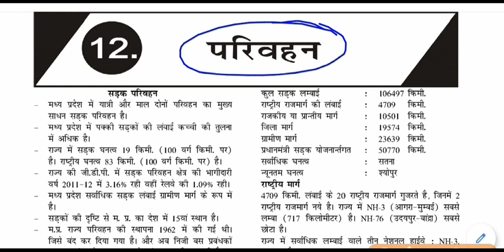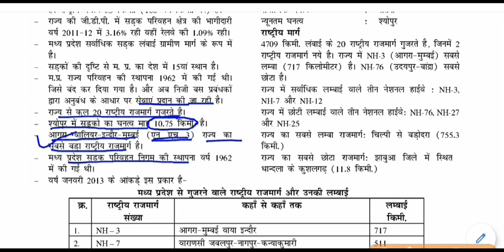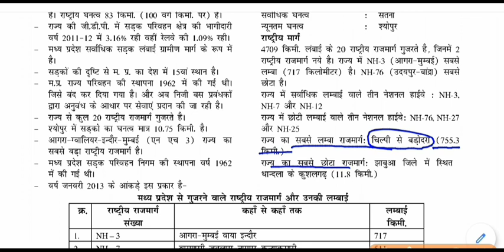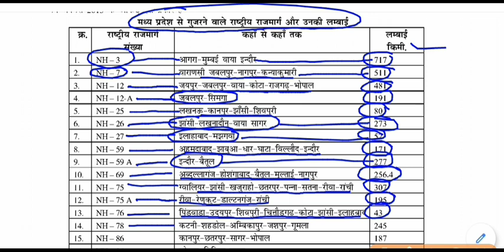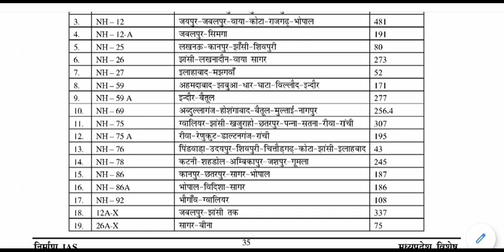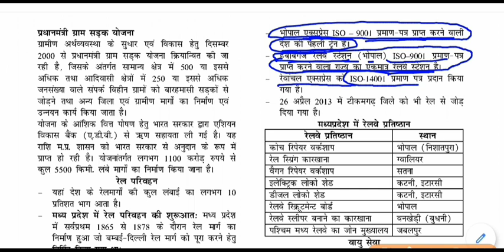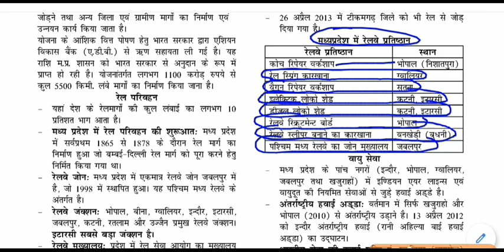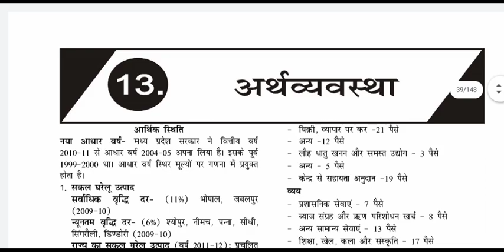MP GK - परिवहन || transportation